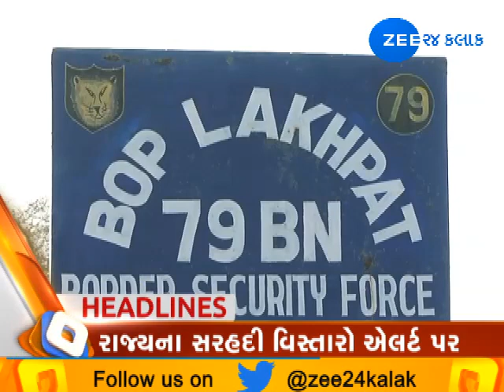Top News Headlines | 28-02-2019 | Zee 24 Kalak